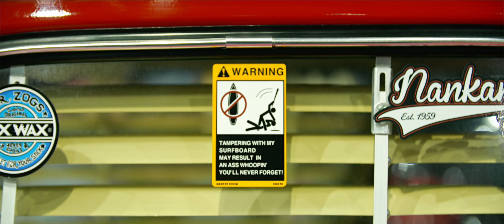Ultimate Dubs 2020 - ILB Drivers Club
Filmed by
Robbie Donaldson & Cameron Turley

Edited by
Cameron Turley

Equipment used:
CAM 1
Sony FS7
Zeiss Loxia 50mm f/2
Zeiss Loxia 35mm f/2
Zeiss Loxia 21mm f/2

CAM 2
Sony FS7
Canon 70-200mm 2.8 IS
Sigma 35mm 1.4

CAM 3
Sony A7S mk2
Metabones Speed booster

DJI Phantom 4